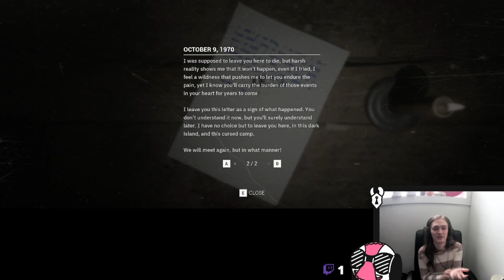Coma Survivor ASMR (Tangles)